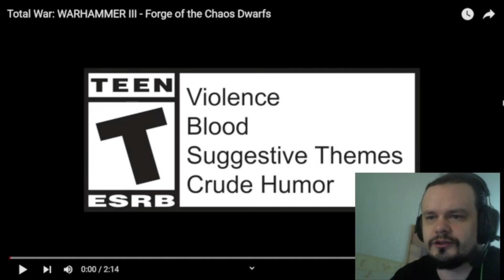Total War: WARHAMMER III Forge of the Chaos Dwarfs Official Trailer REACTION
This was def one of my favorites